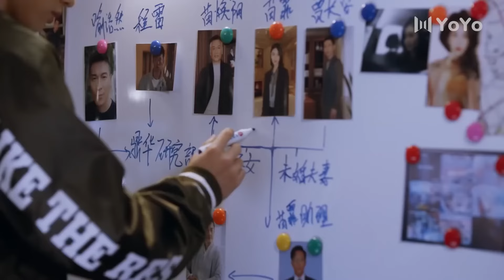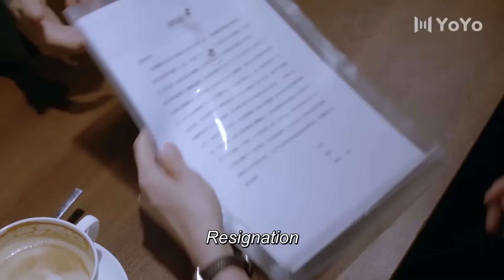【English Sub】國安密戰 17 | 主演：楊冪、張彬彬、劉芮麟、王驍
➡剧情简介：該劇講述了以安靜和馬尚為代表的國安人員，不畏險阻始終堅持心中正義，努力偵破技術竊取案件，保護國家稀有資源不被境外勢力走私交易的故事。